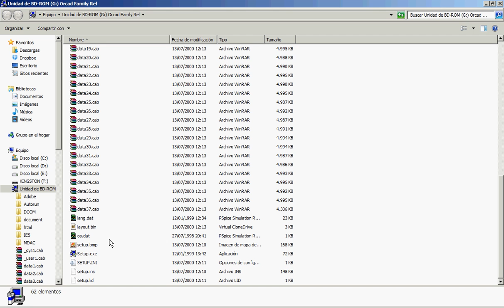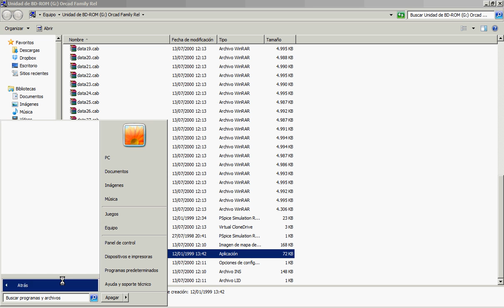EPS_JAEN_ INSTALACIÓN ORCAD 9.2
Sencillo video de explicación de instalación de la versión Orcad 9.2 en el PC, realizada or le alumno Danil Lopez Arco